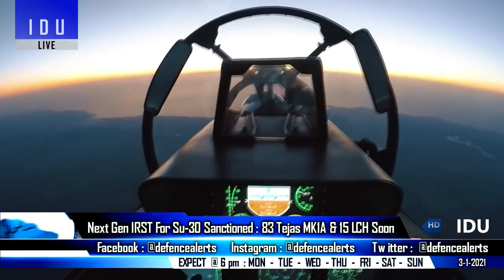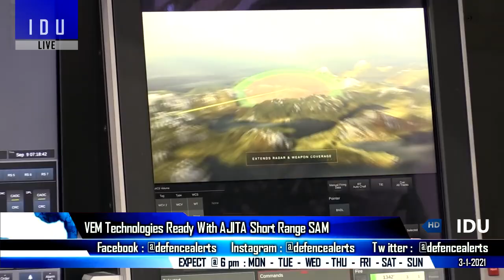Indian Defence Updates : Next-Gen IRST For Su-30MKI,AJITA-SAM Ready,Astra MK2 Trials,SOSUS Deployed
1. AstraMark2 test expected between 4-23rd January 2021.
2. Centre Sanctions project to develop Next Gen IRST For Su-30, 83 Tejas MK1A Deal With CCS For Approval,15 LCH deal, D29 EW contract signing soon.
3. VEM Technologies ready with AjitaSAM components, will be showcase in Aero India 2021.
4. India Japan and US devise underwater system to counter C-hin-ese submarines - SOSUS Deployed near Andaman & Nicobar.
5. Hardware Store Door Hinges on JF-17 Block-2 : Heavy cost cutting.
6. PLA Linked Firms Banned in US, but functioning in India.
7. Govt pushes 6 New strategic road projects in Arunachal Pradesh.